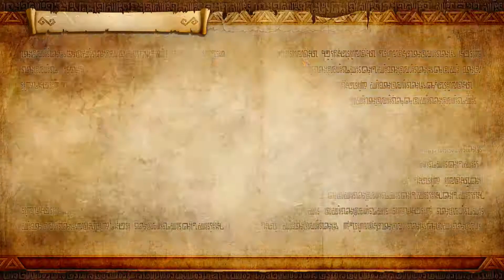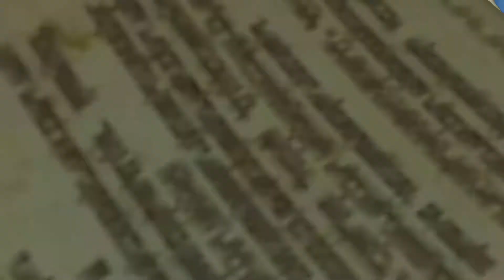March of the Demon King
Playthrough of the 'Legend Mode' of Hyrule Warriors Definitive Edition for Nintendo Switch. Legend Mode is the story of Hyrule Warriors so please sit back, relax and enjoy the journey.